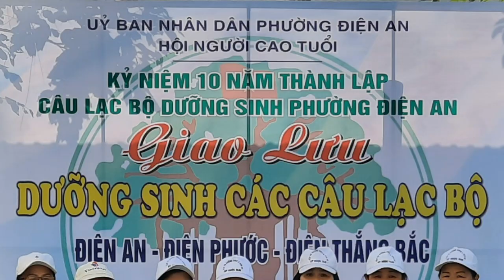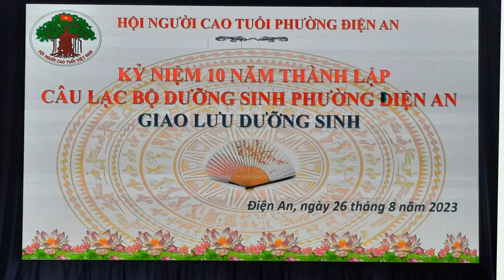Lễ kỷ niệm 10 năm thành lập Câu lạc bộ dưỡng sinh phường Điện An, TX Điện Bàn, QN.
Họ đã cống hiến cả thanh xuân cho xã hội và gia đình; khi tuổi đã cao cần phải thường xuyên rèn luyện sức khỏe- Khỏe vì nước, khỏe vì nhà; Câu lạc bộ thể dục- dưỡng sinh là nơi đem lại cho họ cả thể chất lẫn tinh thần. Từ một CLB cấp phường nay đã lan tỏa thành phong trào của các khối phố, các thôn quê, từ tuổi cao đến còn trẻ; từ các bà đến các ông. Phong trào ngày càng phát triển.